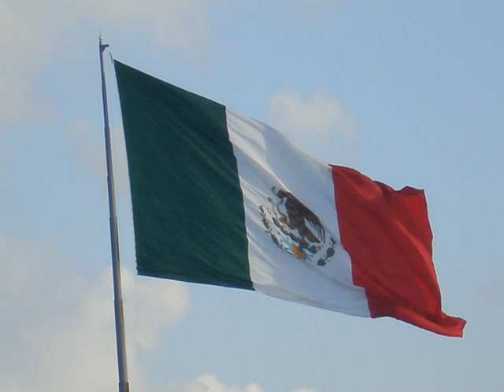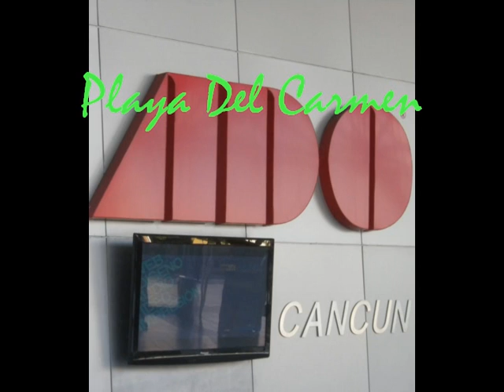Spring Break 2011 : Isla Mujeres & Playa Del Carmen, MEXICO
Catamaran  to Isa Mujreres et Playa Del Carmen 2011